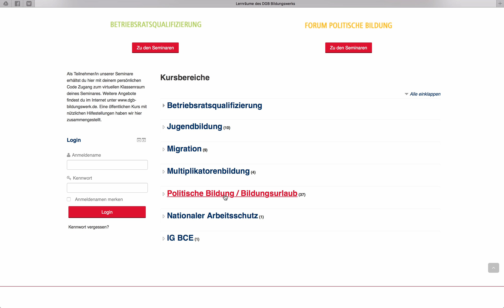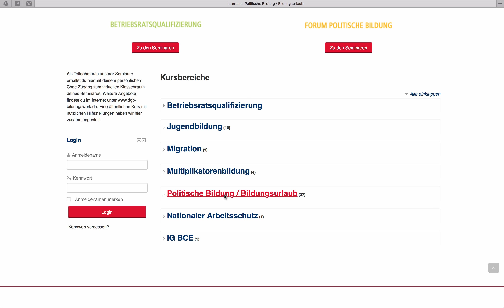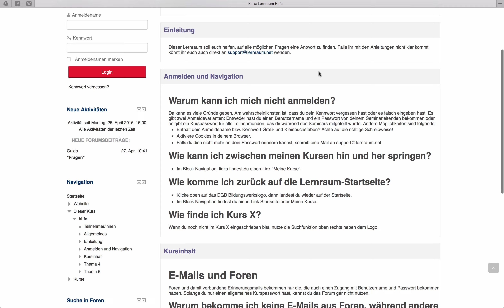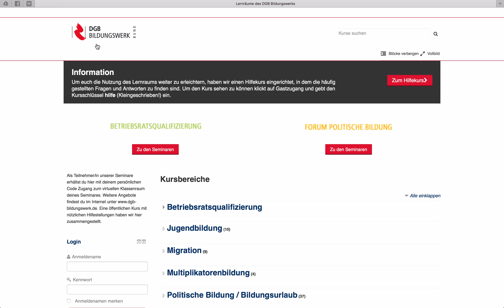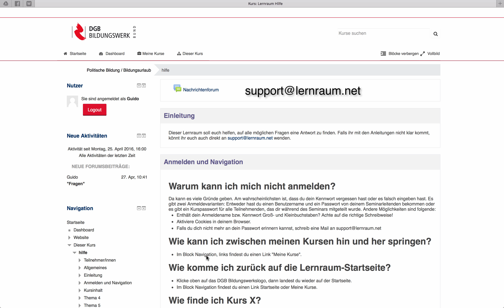Lernraum Login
Table of Contents:

01:06 - Markierung
03:58 - Markierung